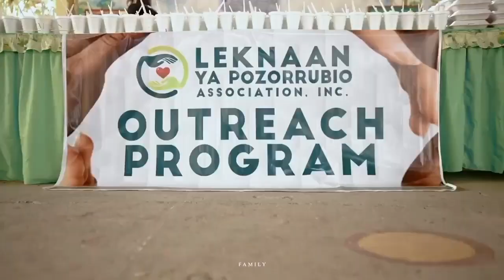introduction -tourism and advocacy video for Limgas na Pangasinan 2023#pozorrubio